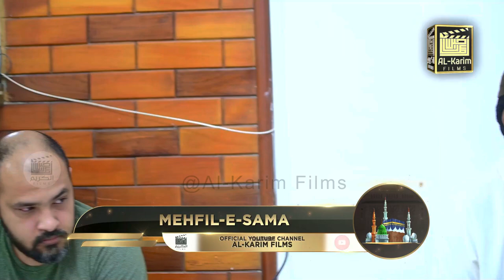Me To Tera Sawali || Najmuddin & Saifuddin Brothers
Me To Tera Sawali
Qawwal Najmuddin & Saifuddin Brothers

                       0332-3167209